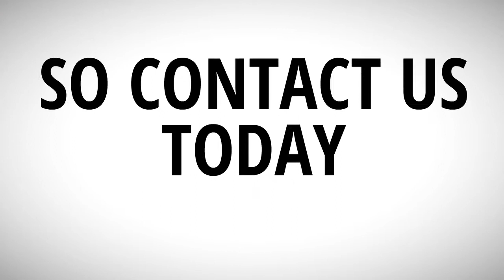Positive Handling Training In Yorkshire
This is possibly the best positive handling training course in Yorkshire.

Positive Handling in schools is what we specialise in.

We have been delivering positive handling training in schools for many years now and have taught many teachers easy to learn positive handling skills that are also easy to remember and recall.

The advice and guidance around positive handling is also legally accurate so you can be sure that you are getting positive handling training that is as legally defensible as it can be.

All of the positive handling techniques have also been medically reviewed to ensure that they are suitable for use with children and young people.

We can help you solve your positive handling issues and provide you with positive handling training that is safe and as legally defensible as you can get.